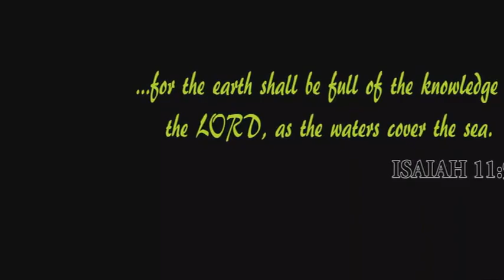RESIST THE DEVIL BY STANDING FIRM IN FAITH-3- || BAYO OlLUWAYEMI || TWICC WONDERS' CHAPEL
ANOTHER EYE OPENER FROM THE STABLE OF WONDERS' CHAPEL